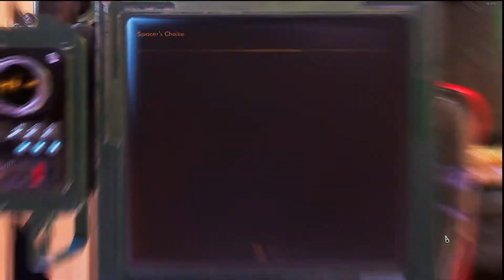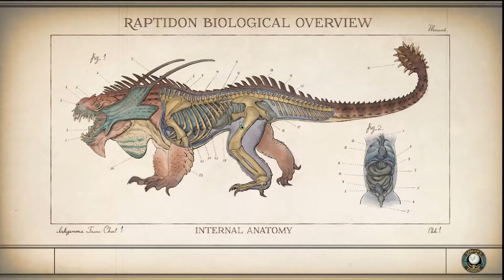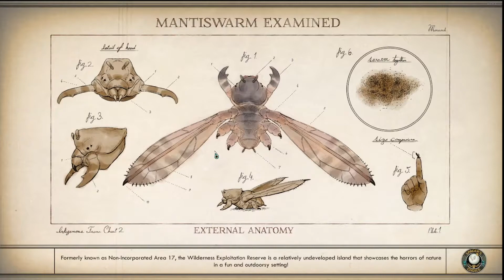The Truth of Adrena-Time - The Outer Worlds - 55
Join me as we explore the CHEM Lab and HIA Facility in The Outer Worlds.